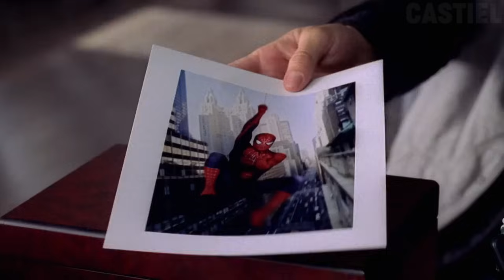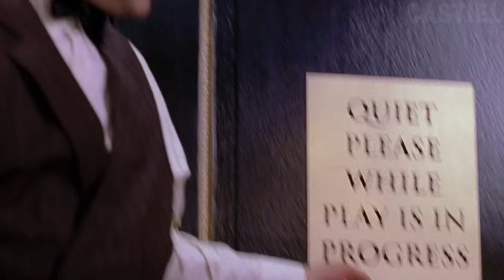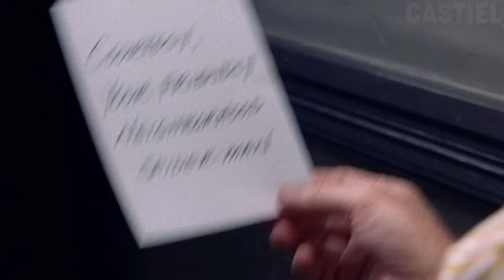HOMEM ARANHA (TENTE NÃO RIR)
Instagram➜ @italobjordan